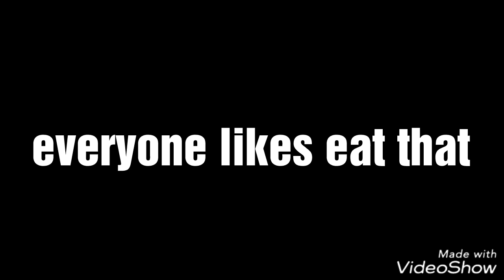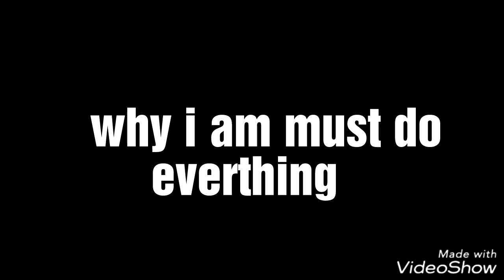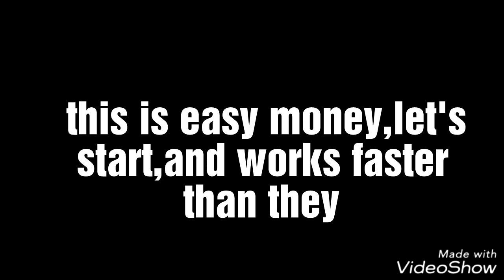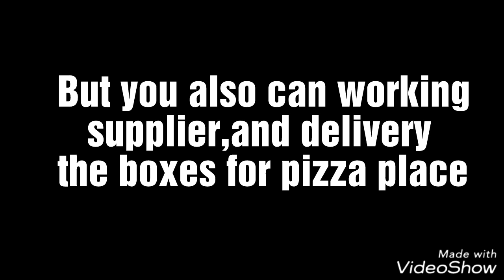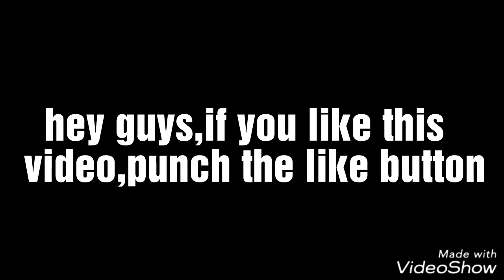Pizza place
My first time in roblox...ya ya

Guys,I WASTED 13 HOURS FOR THIS VIDEO
becouse stupid vid editor